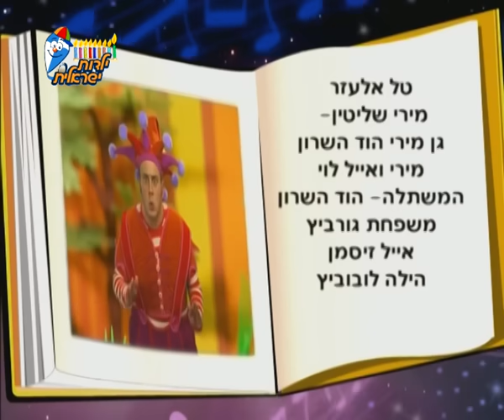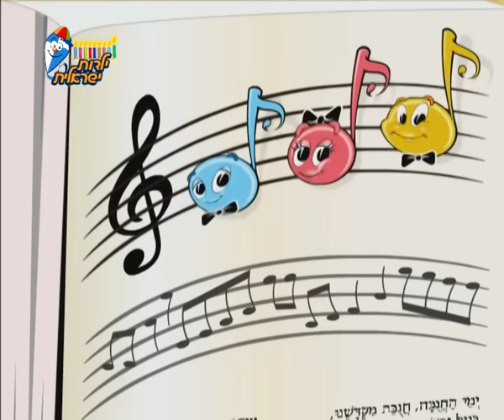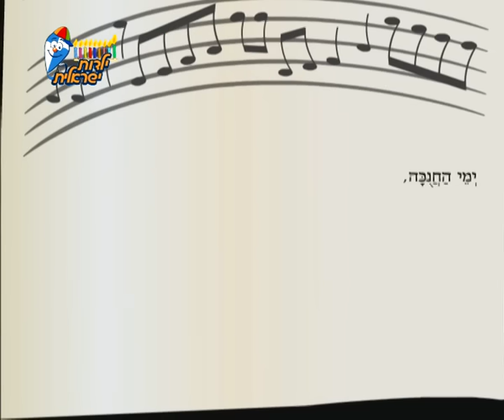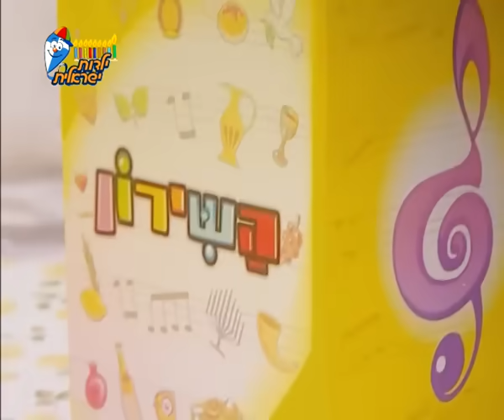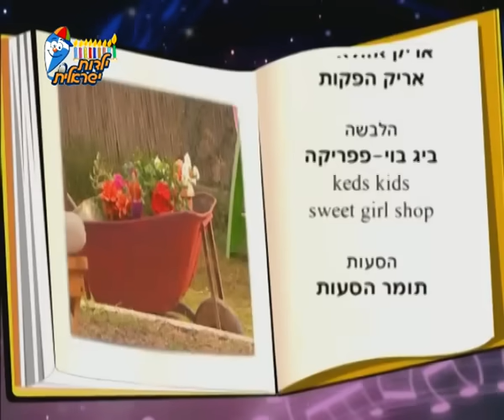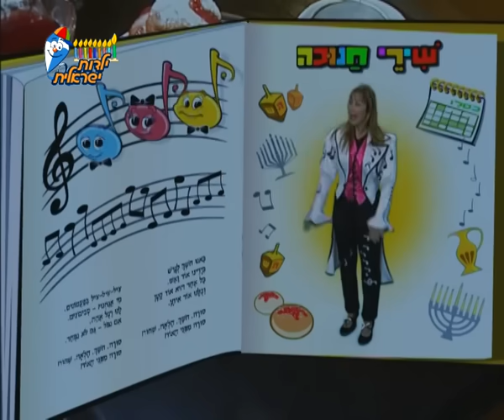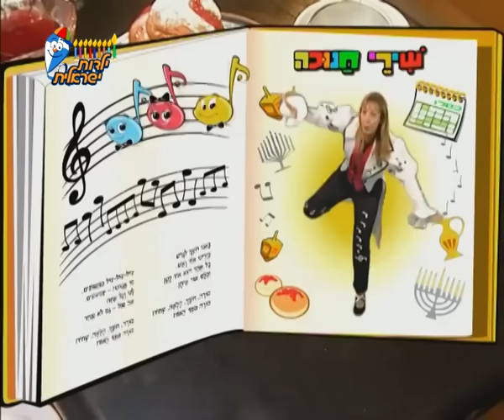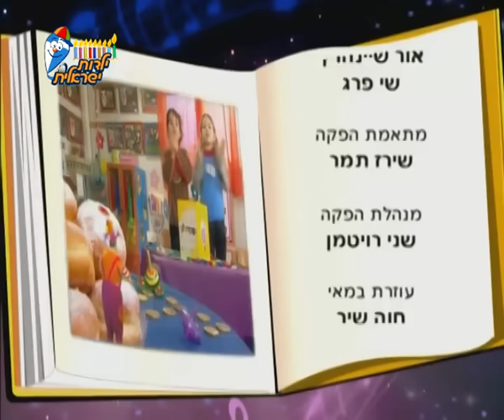מחרוזת שירי חנוכה לילדים ברצף - שירים ילדות ישראלית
מחרוזת שירי חנוכה ברצף לילדים של הופ! ילדות ישראלית. בין השירים:
0:03 באנו חושך לגרש
5:23 נר לי
8:16 סביבון סוב סוב סוב
9:23 ימי החנוכה
14:39 ימי החנוכה (שירון הקסמים)
17:40 באנו חושך לגרש
19:02 חנוכה חנוכה
24:31 באנו חושך לגרש (שירון הקסמים)
27:33 נר ראשון של חנוכה
30:01 באנו חושך לגרש (גרסה קצרה)

חג חנוכה שמח!

ערוץ הופ! ילדות ישראלית הוא ערוץ לילדים ופעוטות שבא להנגיש את המוזיקה הישראלית - החדשה והנוסטלגית לקטנטנים. אנו מאמינים שהילדים שלכם זכאים להכי טוב בעולם ולכן אנחנו כאן כדי לספק להם את התוכן הכי טוב שיש. אצלנו בערוץ היוטיוב תוכלו למצוא  שירים, ספיישלים לפי נושאים ועוד הרבה מעבר!
אתר ערוץ הופ! ילדות ישראלית
יש לנו גם אפליקציה (שם תמצאו סדרות, שירים ומשחקים) :
אתם מוזמנים ליהנות משאר ערוצי היוטיוב שלנו:
קטגוריות: הופ!

גם אתם ממש אוהבים את השיר אצא לי השוקה? קבלו גרסה במיוחד בשבילכם של השיר במשך שעה שלמה ברצף: